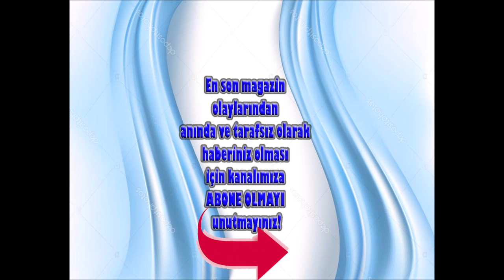Ferman Toprak, İntizar...SAHNELERİN YENİ İKİLİSİ!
Yeni yılın ilk Bi Gazino eğlencesinde sahne alan İntizar ve Ferman Toprak ikilisi sürprizlerle dolu bir geceye imza attılar.
HABERİN DETAYLARINI OKUMAK İÇİN AŞAĞIDAKİ LİNKİ TIKLAYINIZ;